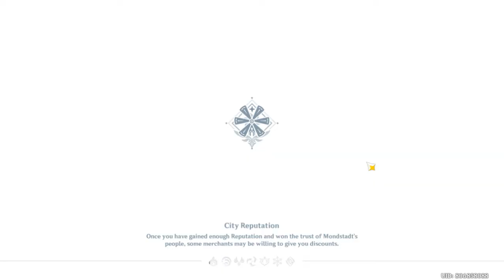Genshin Impact daily commission: Day 141. May I have your consent over this statement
Not gonna lie,  you agree?